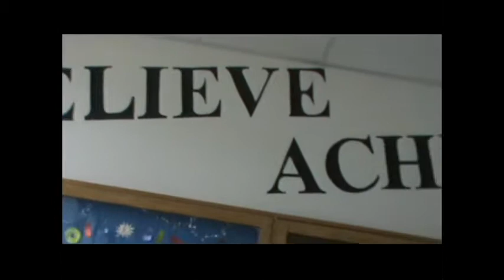March 27th 2014